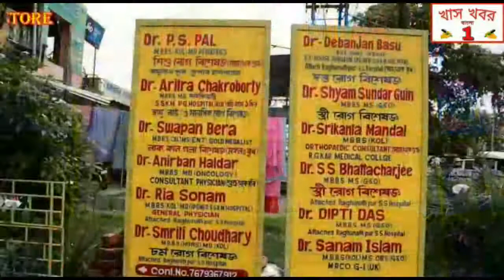দেওয়াল লিখনে পঞ্চায়েত সমিতির বিজেপির বিরোধী দলনেতা গোবিন্দ মন্ডল